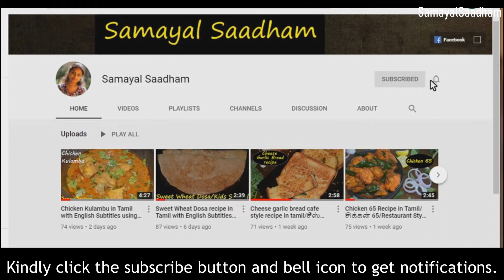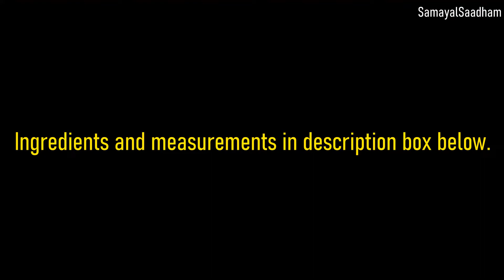Banana Balls Recipe in Tamil with English Subtitles/Kids Recipe/Snacks/Banana Bonda/SamayalSaadham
Hi Friends,

Welcome to Samayal Saadham Channel.

This video is about how to make Banana Balls Recipe in Tamil with English Subtitles/Kids Recipe/Snacks/Banana Bonda

Ingredients :

2 or 3 bananas,
1/3 cup sugar,
1 cup maida,
1/4 tsp baking soda,
1/2 tsp cardamom powder,
a pinch of salt,
2 tbsp water or milk(if required),

For more details kindly watch the video.